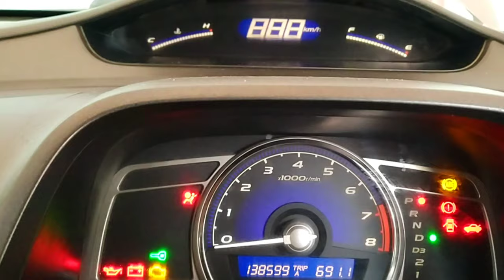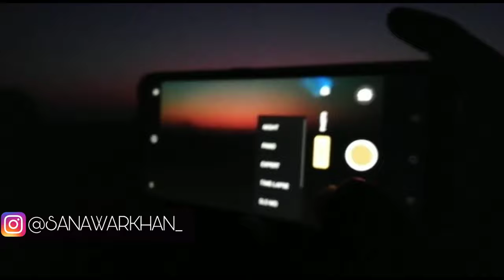KANDHKOT TO KARACHI | BY ROAD | DAY 3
MY GEARS:
1)GORILLA TRIPOD LARGE
2) HUAWEI P20 LITE
3) OPPO A5 2020

I AM A VLOGGER FROM KARACHI AND I LIKE MODIFIED AND FANCY CARS. I LOVE TO MAKE VLOGS.